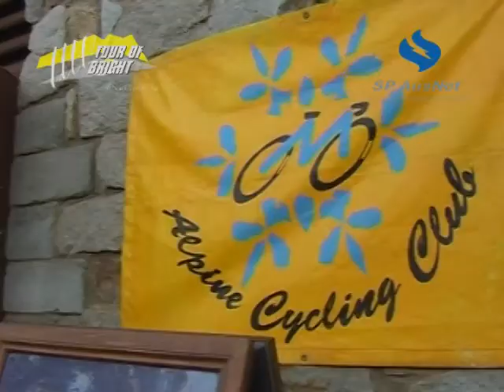SP AusNet Tour of Bright 2008 utube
Footage from the 2008 SP AusNet Tour of Bright.  The tour is a two day, three stage pro/am road race held in and around Bright, North East Victoria, Australia.  The Tour is held on the first weekend of December every year.  SP AusNet is the naming rights sponsor for the 2009 tour.  Check our website for more information or to order a copy of the DVD in high quality.